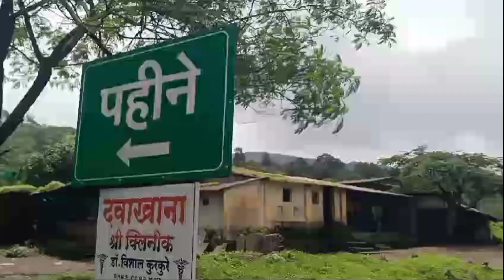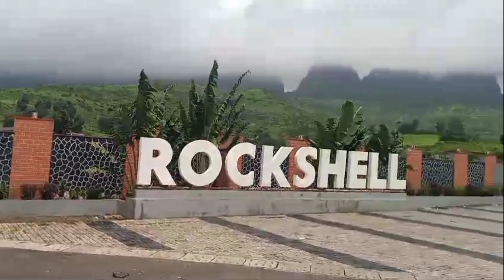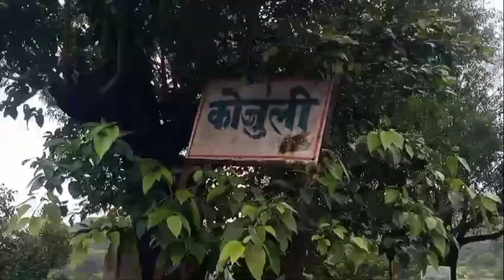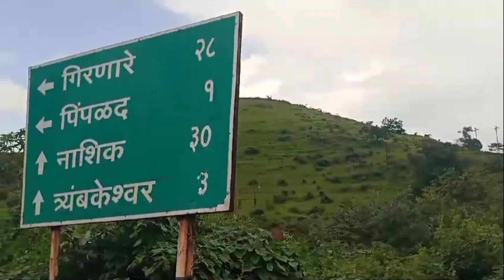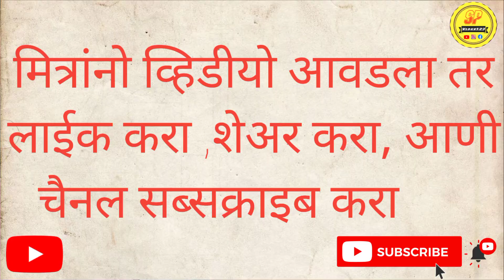ब्रम्हागिरी पर्वताची प्रदक्षिणा भाग -2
ब्रम्हागिरी पर्वताची पुर्ण प्रदक्षिणा भाग-2